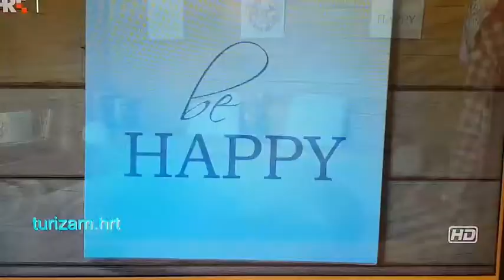Riveraj - kuća za odmor na rijeci Mrežnici, Gornji Zvečaj 164a